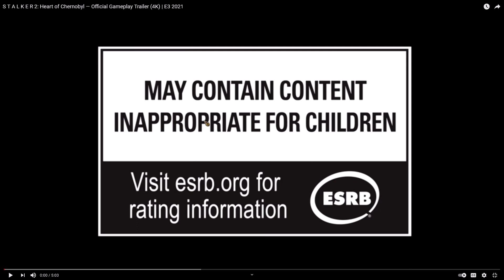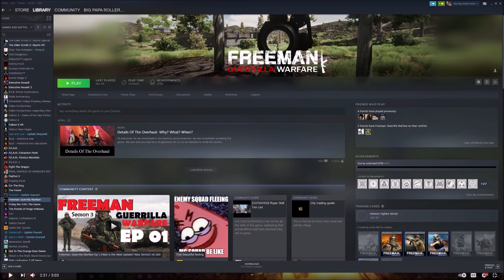S.T.A.L.K.E.R. fan talks about S.T.A.L.K.E.R. 2 E3 trailer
As a fan of the Stalker games, I thought it be normal to make some type of reaction/first impression thoughts on the new E3 stalker trailer. I mention some concerns I have as well as some things I'm looking forward to.

Unfortunately about halfway my video was hit by the dreaded "de-sync" anomaly, so the audio will be a bit ahead of the video. I don't think it makes a big difference but its unfortunately noticeable.